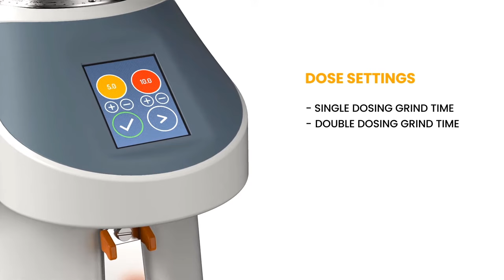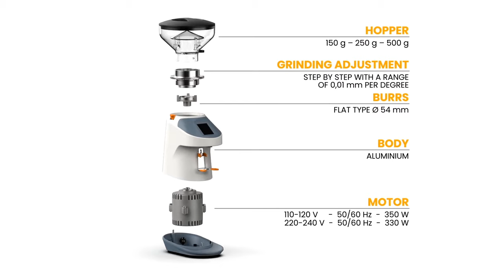Nemo-Q the new home coffee grinder by Quamar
Nemo-Q
HOME coffee grinder

Quamar is pleased to introduce the new coffee grinder On Demand for the home user

Main technical features
- Very compact size for the perfect insertionin domestic environments
- Available in two different versions:electronic (E) - manual (EM)
- Innovative design combined with highquality materials
- Able to ensure a high level ofgranulometric performance